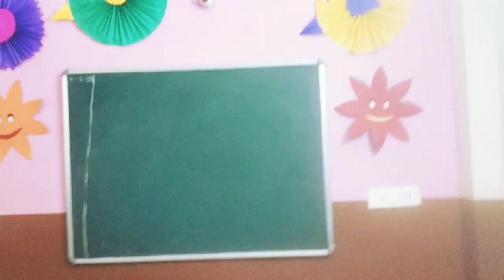play school Wall 🧱 decoration ideas and need to decoration your playschool please contact me.,🙏🙏🙏🙏🙏